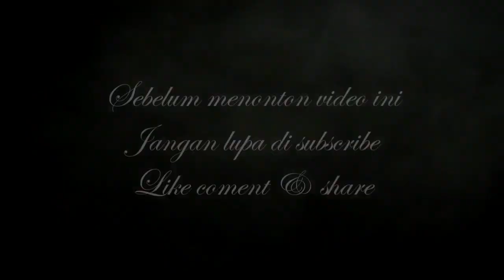Edan Turun - OM. MERCY - Voc. Linda Renata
OM. MERECY Show in Nagrak - Cibadak - Sukabumi